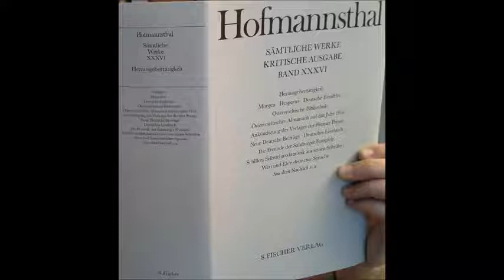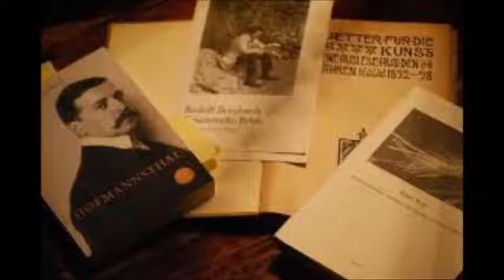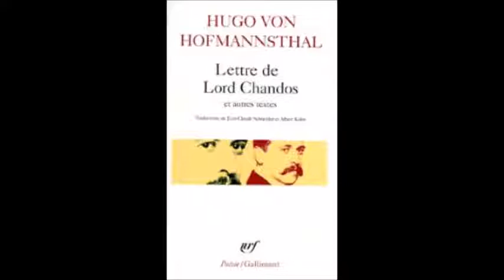Hugo Von Hofmannsthal, la tourmente des mots.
Bonsoir,
Ce vodcast présente un auteur autrichien surdoué : Hugo Von Hofmannsthal, qui a subitement perdu l'inspiration : comme dans sa célèbre "Lettre de Lord Chandos".
Belle découverte à vous
Patrick Estève, Mittelriviera : la pensée au fil des mots